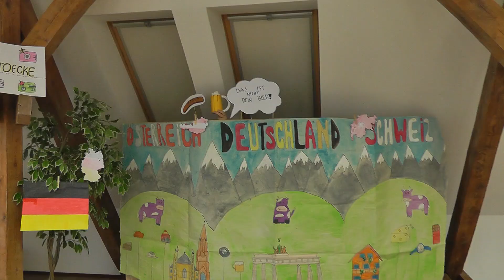24/25 POZVÁNKA NA AKTIVITY KE DNI JAZYKŮ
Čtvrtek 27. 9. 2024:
Pozvánka pro žáky i vyučující NAŠÍ školy na aktivity ke dni (týdnu) jazyků, které budou připraveny na naší "půdě" v sále! :-)
Upoutávku natočila děvčata z devátých ročníků! :-)